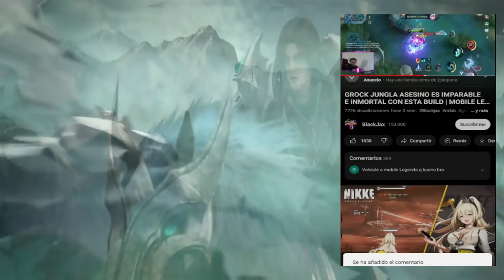MARTIS TOP GLOBAL JUEGA ASI,INTENTA PARARLO Y LOS REVIENTA 😱 | SEASON 27 | MOBILE LEGENDS ESPAÑOL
Artista: Machinimasound